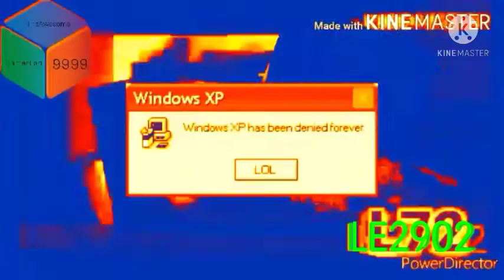Snully Poop Chain - Round 62 (Belinea Computer Makes Rounds 63, 64, 65, 66, 67, 68, 69 and 70)